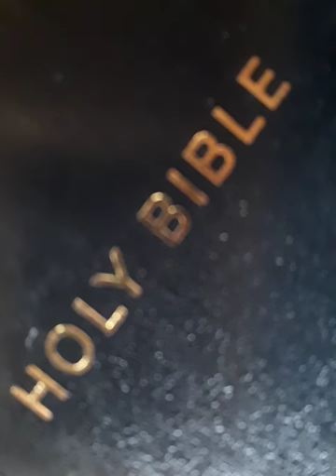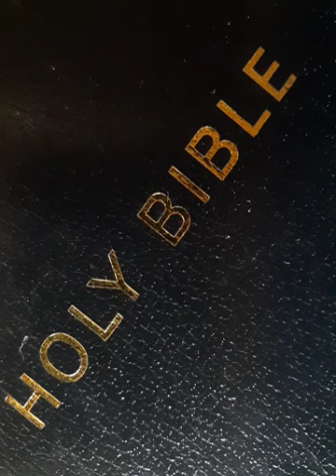End Times Christian- One World Order // Sadhu Sundar Salveraj // 2030 Awareness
How will the New World Order come to pass?

Forever.
Amen

Good Channels

Good Videos